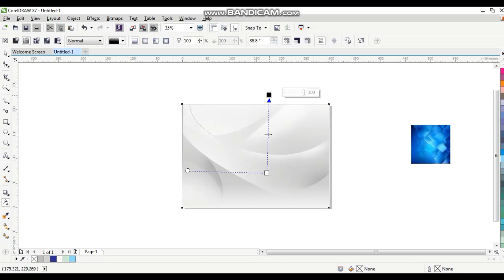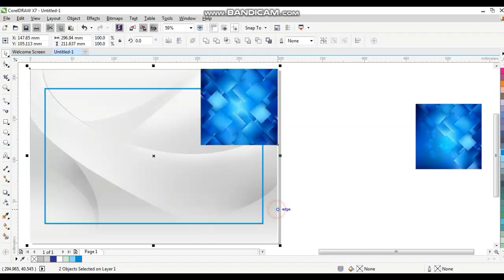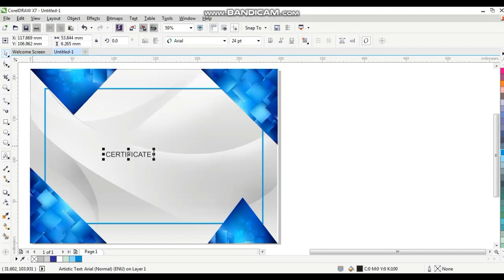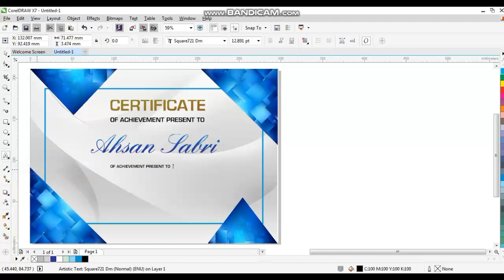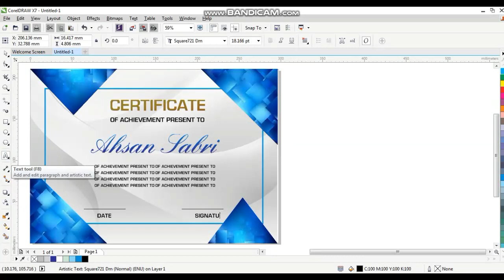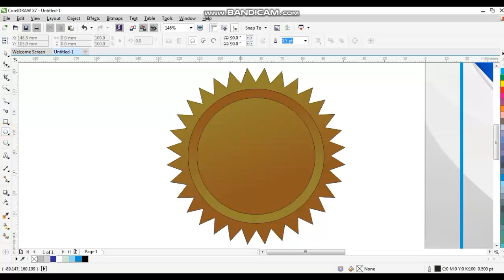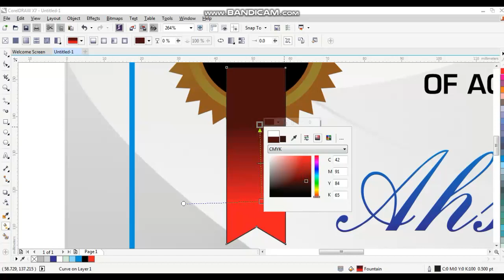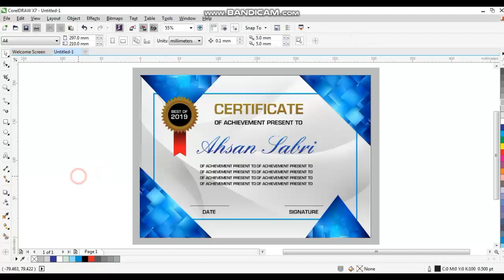Learn corelDRAW with Ahsan Sabri / how to make certificate / diploma